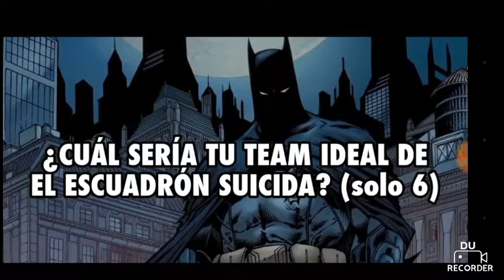El Tag de DC Cómics (:(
Hooooola a todos habitantes del Planeta Tierra, mi nombre es Mayo y hoy les traigo el tag de dc, aprovechando que la siguiente semana se estrena la mujer maravilla...
 que tengan un magnánimo día, hasta la próxima